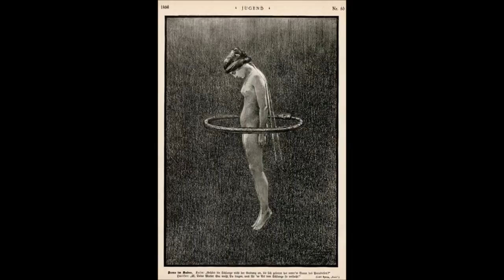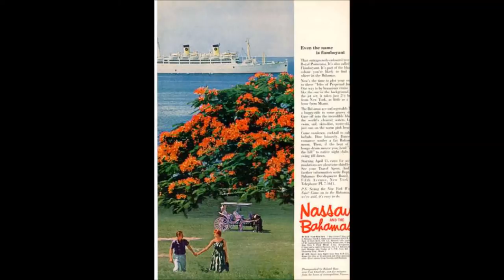Glen Moore Nancy King Useless Landscape Poinciana Jobim Oregon Bossa Nova Latin Jazz Scat Vocals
Jump directly to "Poinciana" at 3:50